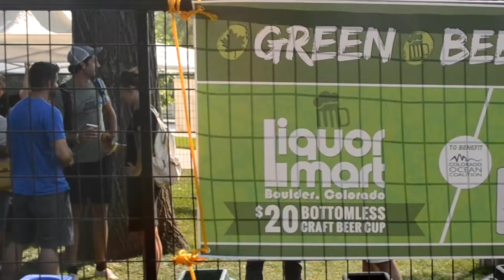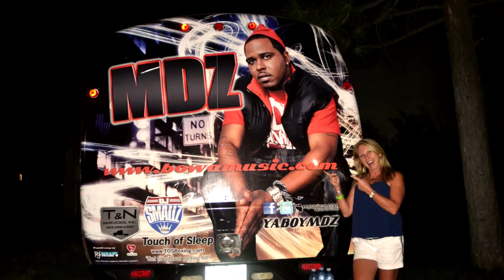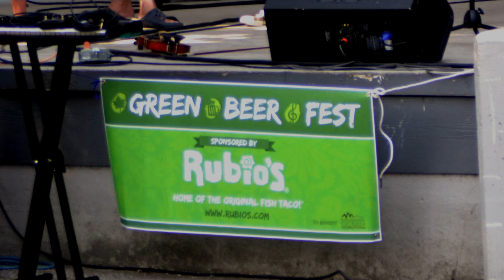Green Beer Fest 2015- Boulder, CO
The 3rd annual Green.Beer.Fest. returns to the Historic Boulder Bandshell and Amphitheater and they selected Colorado Ocean Coalition as the non-profit beneficiary.

Hosted in beautiful Boulder, Colorado, the Green. Beer. Fest. is an annual one day event dedicated to showcasing Colorado's most pioneering, innovating and creative people across industry with an environmental theme.